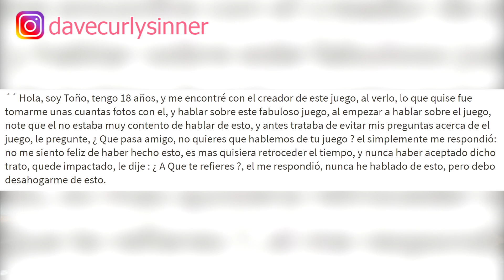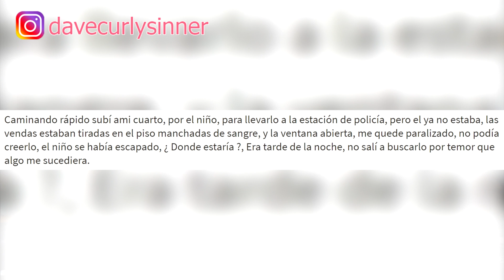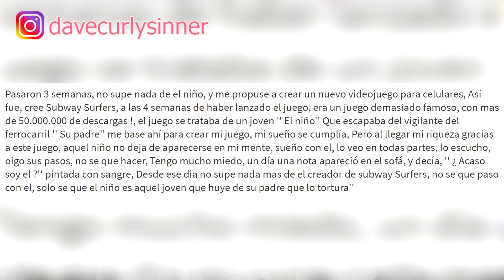La Historia detrás de Subway Surfers (2020)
Hola, amigos. Acompáñame a descbrir esta triste historia!